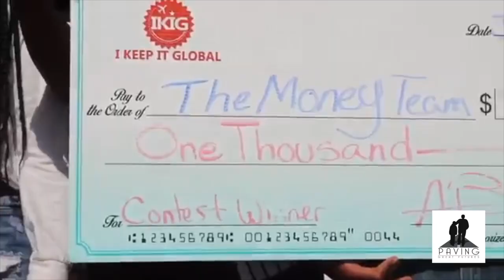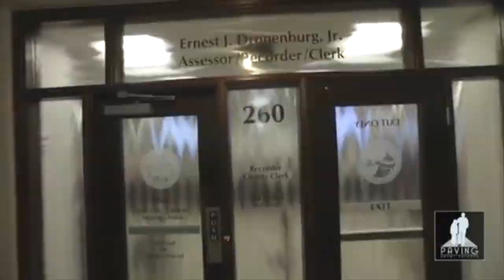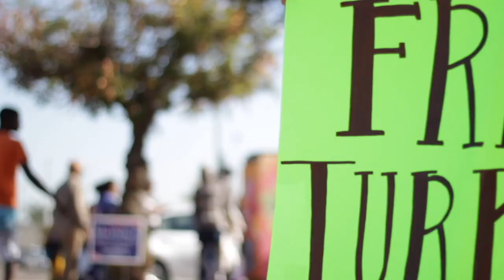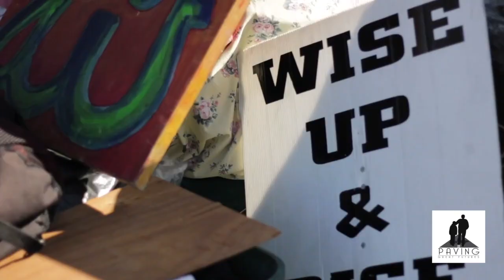Paving Great Futures 2018 Recap Video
Taking a look back at some of the highlights of our 2018 events and programs. It was truly a blessing for us to continue building our organization and expanding on our classes. None of this would've been possible without the support of the community and financial donors.